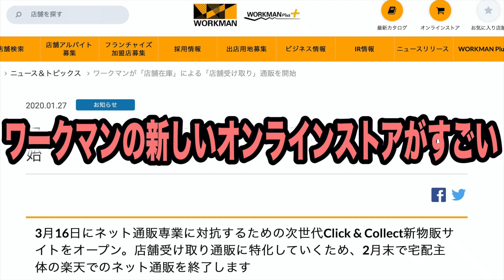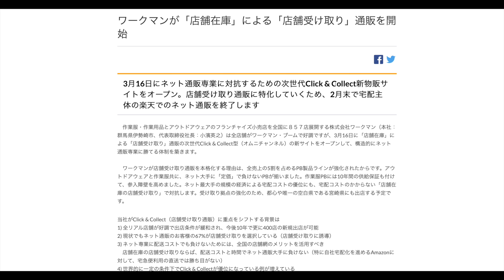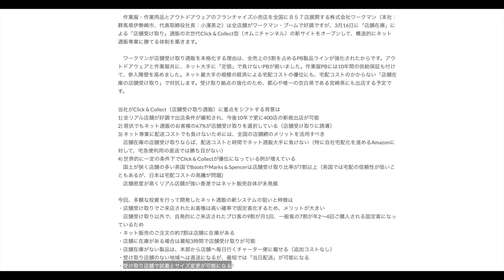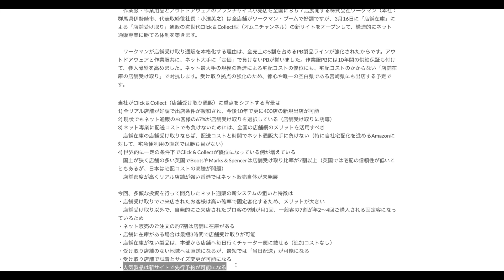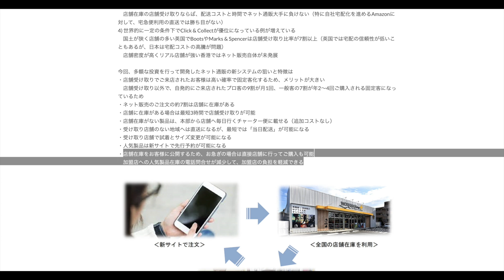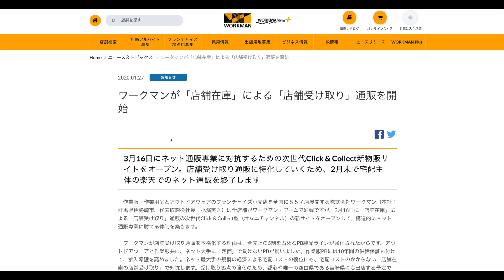ワークマンの新通販サイトがすごい！公式オンラインストアも注文一時停止と楽天撤退の本当の理由はこれか？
ワークマンの公式オンラインストアが一時閉鎖されますが、3月からオープンの新オンラインストアがすごそうです。
かなり便利になって、消費者もワークマンにもメリットのあるシステムを導入し、商品を探してワークマン巡りもなくなりそうな感じですね。